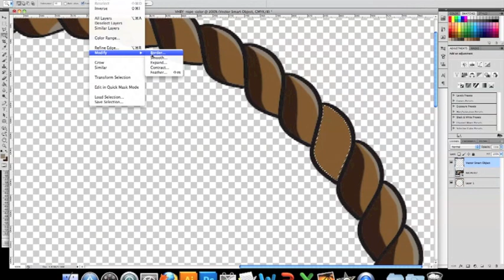Coloring a Digital Rope Illustration in Photoshop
A logo i created recently featured a circular rope element that was digitally re-created from a hand-painted original, and this video shows how i painted the rope using Photoshop.